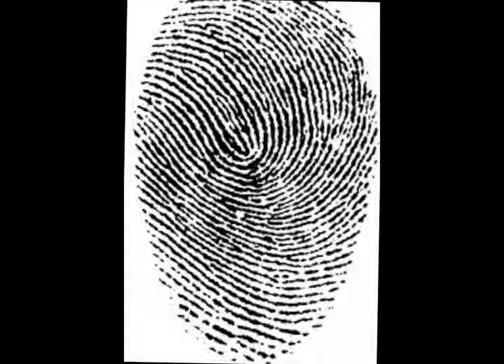ACTIVIDAD E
Practica E
Ejercicio en construcción de experiencia y mas conocimiento.

Créditos:
IntroChamp
Sony Vegas
Adobe Audition
imagenes Google
Recortes
Power Point
experiencias de aula